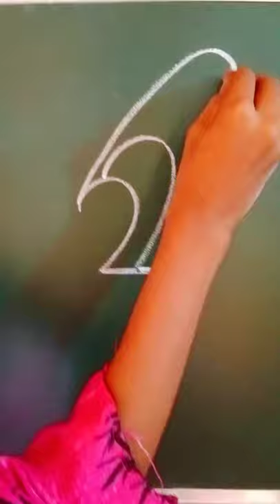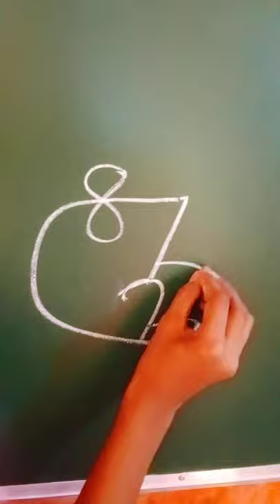parrot and mouse painting